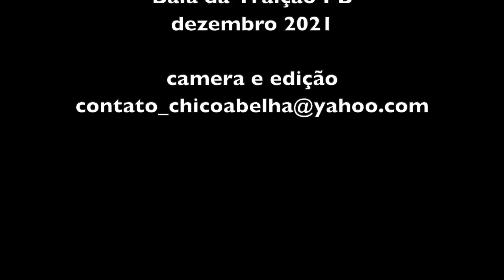CACIQUE RAQUÉ - ALDEIA GALEGO - ALTO DO TAMBÁ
A reserva dos Potiguaras fica em uma das regiões mais bonitas do Nordeste brasileiro. São quatorze quilômetros de praias desertas, falésias, matas de tabuleiro, manguezais, rios e lagos de águas cristalinas.

Seus domínios fazem parte da restrita e privilegiada lista de demarcações de terras indígenas localizadas na costa do país. Ocupam um espaço de 33.757 hectares, distribuídos em três áreas contíguas, nos municípios de Baía da Traição, Rio Tinto e Marcação. As 32 aldeias abrigam, atualmente, cerca de vinte mil indivíduos, número que vem crescendo, mas que já chegou a atingir apenas dez mil, em 2004.

A busca pela sobrevivência e o reconhecimento de suas posses, o que ainda continua, foi e ainda é sofrida. Aconteceram, à custa de perseguições, massacres e de um peculiar processo polarizado de evangelização onde, de um lado, figuravam os portugueses católicos e, do outro, os holandeses protestantes.

Os Potiguara (termo tupi que significa comedores de camarão) fazem parte da família linguística Tupi Guarani e habitavam toda a costa da Paraíba, Rio Grande do Norte, Ceará e Maranhão. Estima-se que sua população chegava a cem mil pessoas, até a aparição dos portugueses, em 1500. No começo, os conflitos eram raros; mas, com o tempo, os indígenas sentiram o usufruto das suas terras ameaçado e reagiram com força.

Iniciava-se a saga de uma das culturas autóctones mais valentes do Brasil.

Agradeço ao Ricardo e à Kalina do Canal Oxente Paraíba por me levarem à Baia da Traição